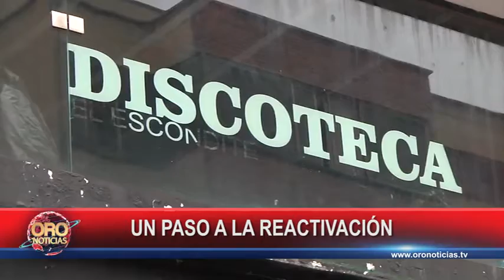Reapertura de bares sin expendio de licor | Oro Noticias